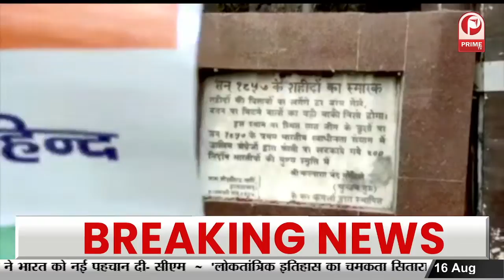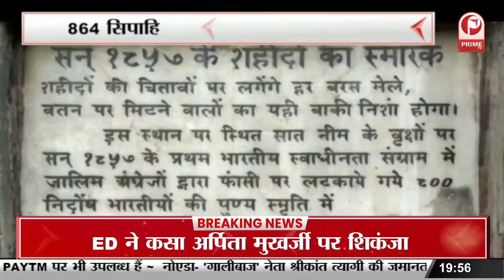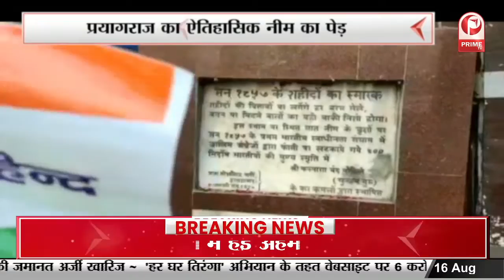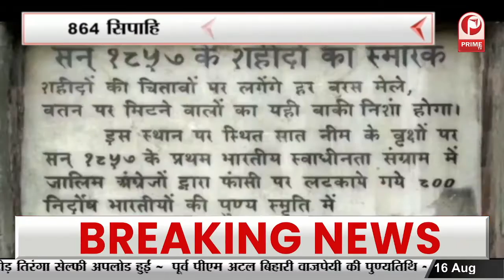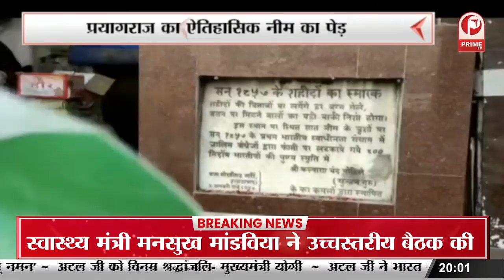आजादी के दीवानों का बना गवाह | 864 सिपाहियों को यहां दी गई थी फांसी || Prime Tv